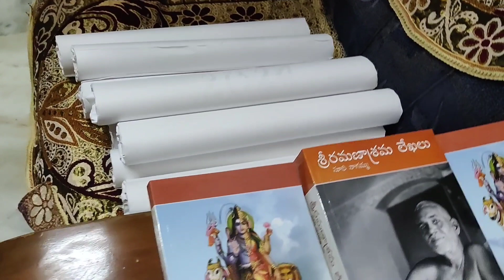|| vlog || శ్రీవారు అరుణాచలం నుండి వచ్చేసరికి ఇల్లు ఎలా ఉంచాను